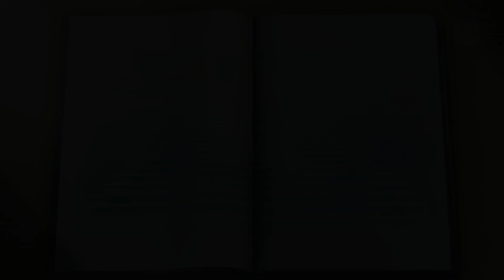[Vocaloidカバー] Monochrome∞Blue Sky (モノクロ∞ブルースカイ) - Kaito (カイト)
He couldn't be left out, our blue pookie bear

Mix: Patatas
Video: Project Diva MegaMix+
Voicebank: Kaito V3 Straight
Program: Vocaloid 4